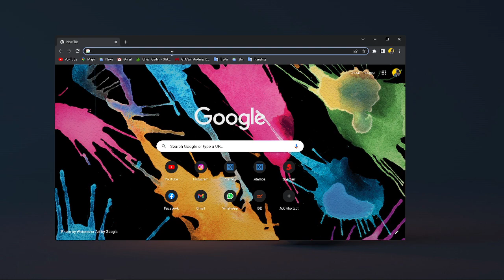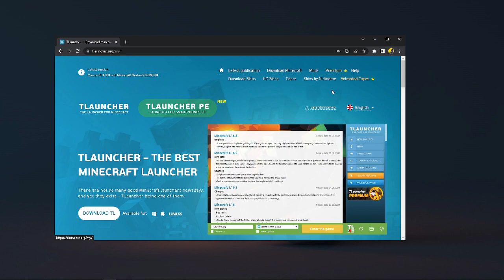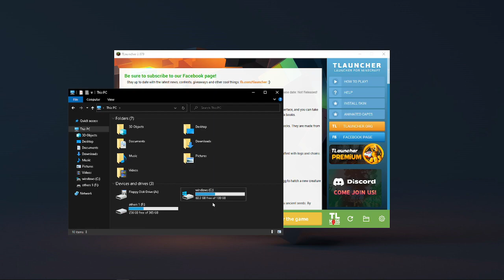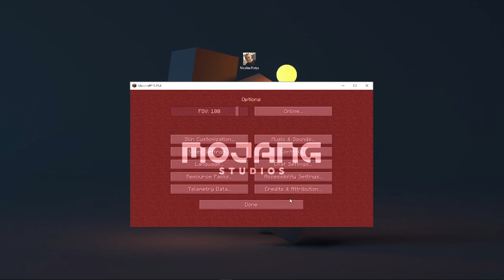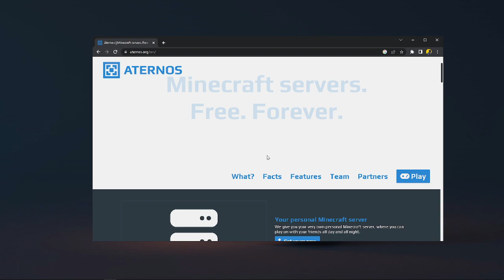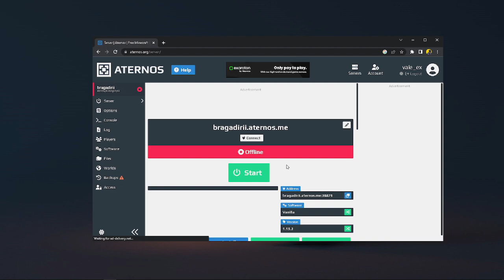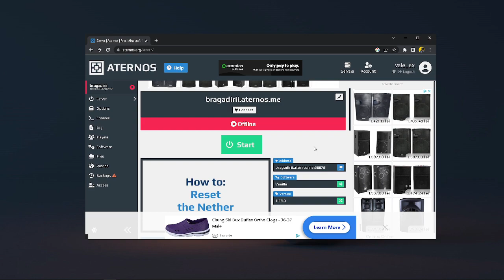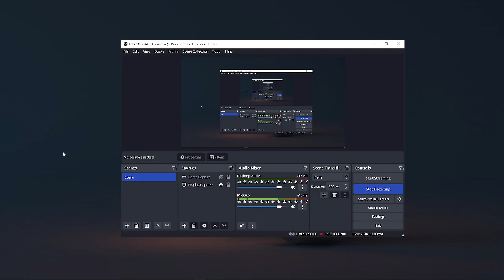Tutorial - Cum sa iti descarci minecraft gratis + cum sa iti faci server de minecraft gratis (2023)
RO

Salut , numele meu este Valentin.

daca intampini probleme cu continutul nostru

Speram ca ti-a placut,daca ti a placut te rugam sa apesi butonul de like

ENG

Hello, my name is Valentin.

if you encounter problems with our content

We hope you liked it, if you did please press the like button